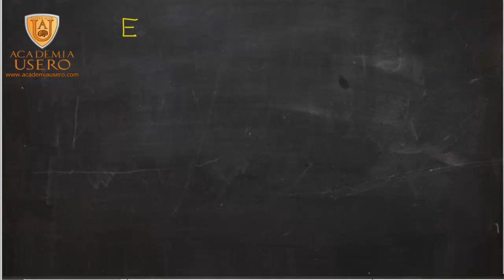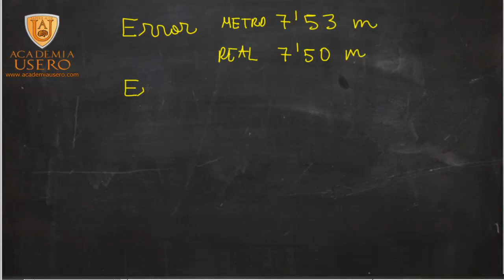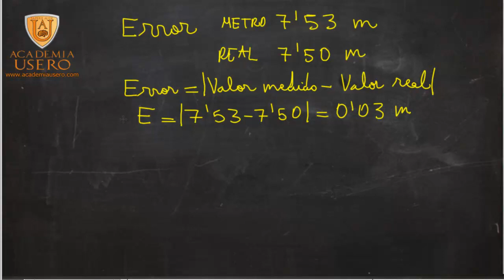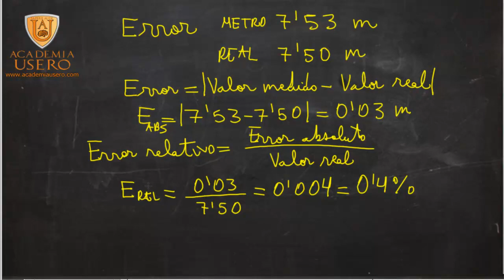Error relativo y error absoluto Matemáticas Acceso Ciclo Formativo Academia Usero Estepona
Error relativo y error absoluto Matemáticas Acceso Ciclo Formativo
Cuando medimos algo, nunca vamos a tener una medida real. Siempre vamos a cometer algún error, como mínimo, la precisión del aparato. Por ejemplo, una regla escolar tiene una precisión de milímetros así que, como mínimo, vamos a cometer un error de medio milímetro. ¿Cuál es el error absoluto de una medida? Pues es la diferencia entre el valor absoluto y el valor real. Si no sabemos el valor real, lo que hacemos es hacer la medición varias veces y hacemos una media de todas las medidas. El error absoluto es la diferencia entre el valor medido y el valor real.
Pero el error absoluto nos da una medida, eso, absoluta, del error. ¿Cómo comparamos dos medidas? Para eso está el error relativo. El error relativa es la división entre el error absoluto y el valor real. Cometer un error de 1 metro al medir un campo de fútbol no es lo mismo que comer un error de 1 milímetro al medir un insecto de 5 milímetros. En el primer caso, el error relativa es de 1/100, es decir 0,01. En el segundo caso el error relativo es de 1/2, es decir, 0,2. En la segunda medida cometemos un error veinte veces mayor que en la primera.
Academia Usero en Estepona, el centro de formación con más vídeos en Internet del Mundo presenta: Error relativo y error absoluto Matemáticas Acceso Ciclo Formativo